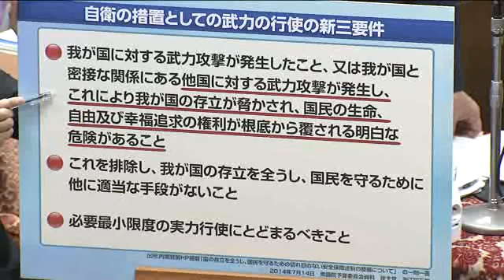安倍 集団的自衛権 新３要件外は憲法改正7/14衆院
7/14　安倍 衆議院予算委員会 閉会中審査:集団的自衛権　海江田万里（民主）の質疑